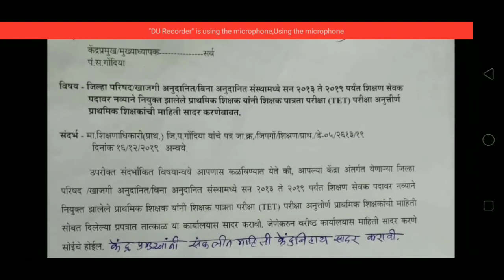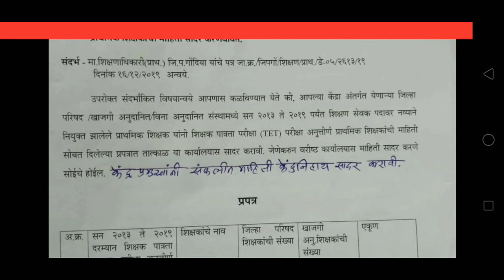पवित्र पोर्टल वर आजची महत्त्वाची अपडेट !! टिईटी अपात्र शिक्षकांबाबत आले महत्त्वाचे परिपत्रक